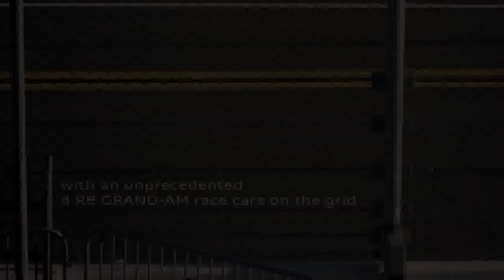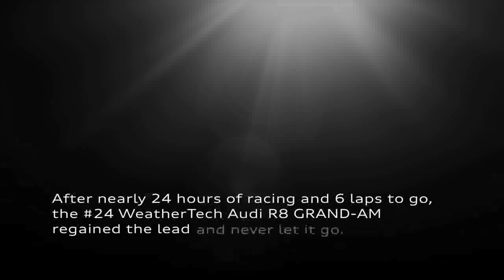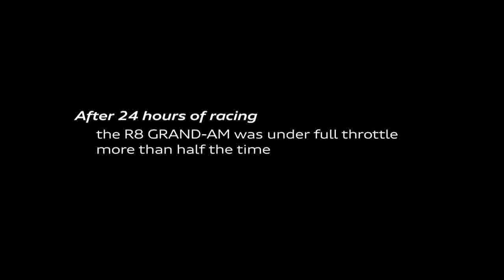Audi at the 2013 Rolex 24 at Daytona: The Finish